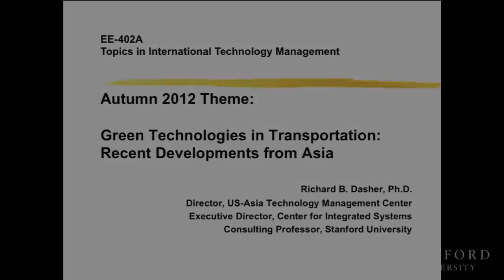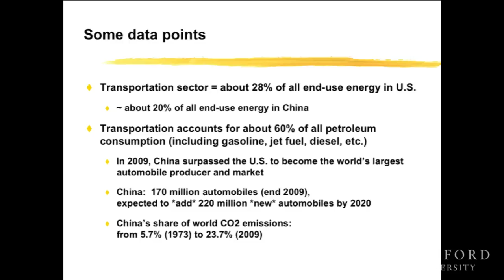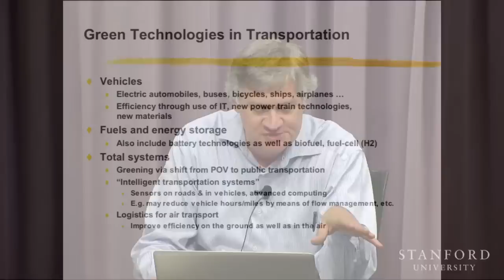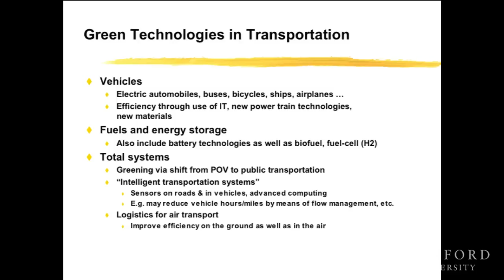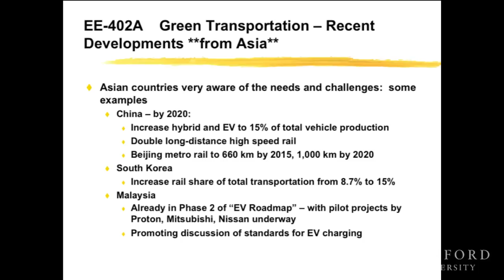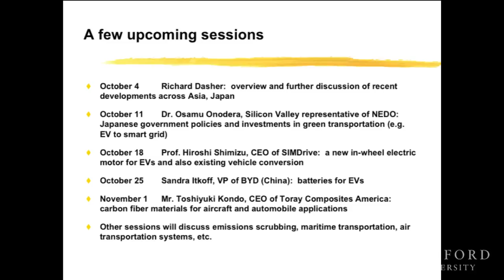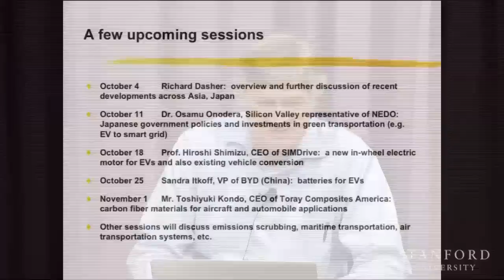Course Preview - Topics in International Technology Management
The theme for Autumn 2012 is "Green Technologies in Transportation: Recent Developments from Asia." Students will learn about technology and business trends, innovations, opportunities in Asia and Japan, and implications for US firms and researchers. The course will eature distinguished speakers from industry and government.

Topics Include

    New materials, fuels, and energy storage for vehicles
    Automobile and aircraft design
    Smart grids and intelligent transportation systems
    Mobile mesh networks

Instructors

Richard Dasher, Consulting Professor, Electrical Engineering

Graduate seminars may be viewed online at no charge.  Students seeking credit for a 1-unit seminar course need to enroll in another course in order to meet the 3-credit unit enrollment requirement.